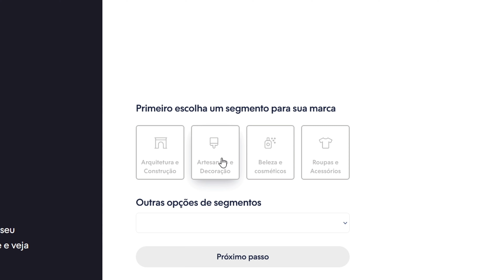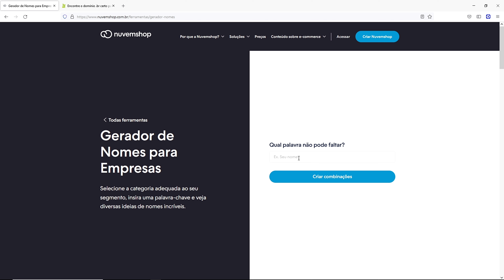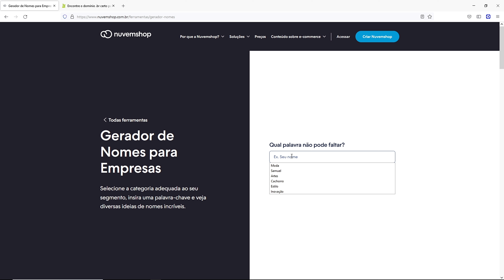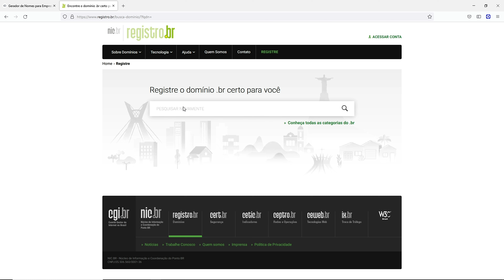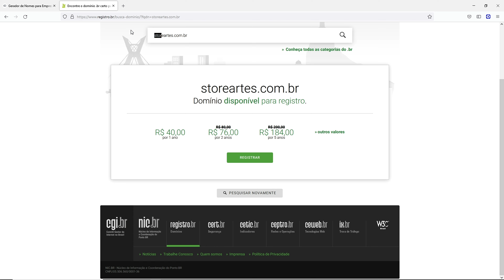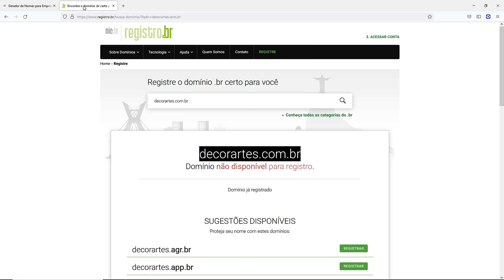ANTES DE CRIAR UM NOME PARA SUA MARCA VEJA ESSE VÍDEO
𝑳𝒊𝒏𝒌 𝒑𝒂𝒓𝒂 𝒈𝒆𝒓𝒂𝒓 𝒐 𝒏𝒐𝒎𝒆 𝒅𝒂 𝒆𝒎𝒑𝒓𝒆𝒔𝒂 (𝒈𝒓𝒂𝒕𝒖𝒊𝒕𝒐)

A ferramenta encontrará, em segundos e de forma automática, inúmeras sugestões baseadas nas informações sobre seu negócio, como uma palavra que não pode faltar e o seu segmento. Você só vai precisar escolher a opção que mais te agradar.

O gerador de nomes para empresas foi criado com palavras inspiradoras para te ajudar no processo criativo da escolha do nome ideal para a sua marca!

30 dias gratuito e mais 25% na primeira mensalidade da Nuvemshop

🔔 𝑪𝒂𝒏𝒂𝒍 𝑸𝒖𝒆𝒓𝒐 𝑨𝒑𝒓𝒆𝒏𝒅𝒆𝒓:
✓ Instagram e Facebook → @canalqueroaprender